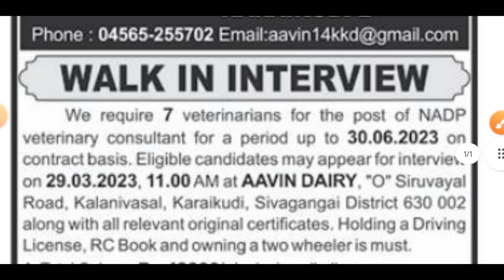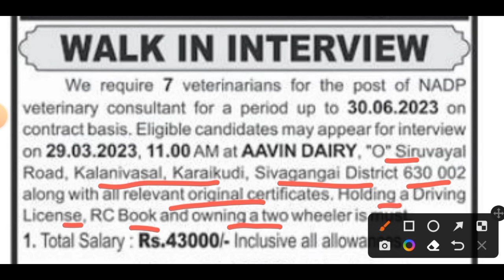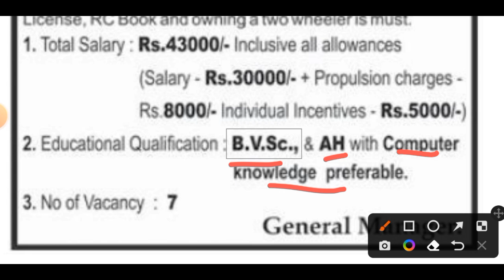Avain 2023 job | no exam and no fees |government job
Notification link